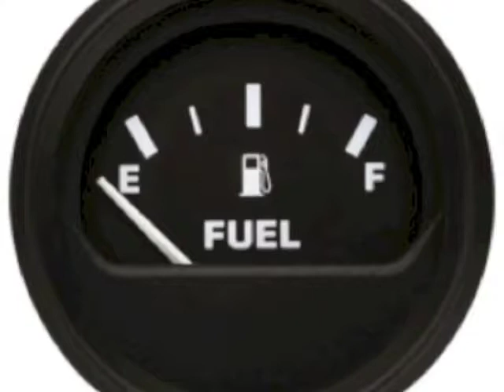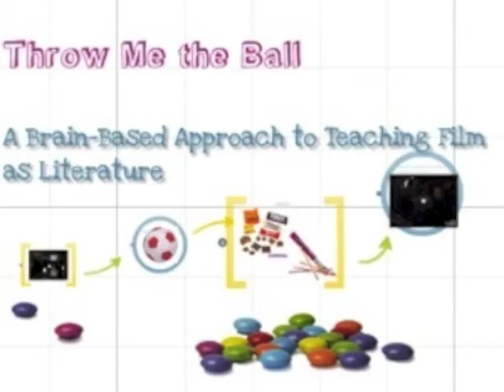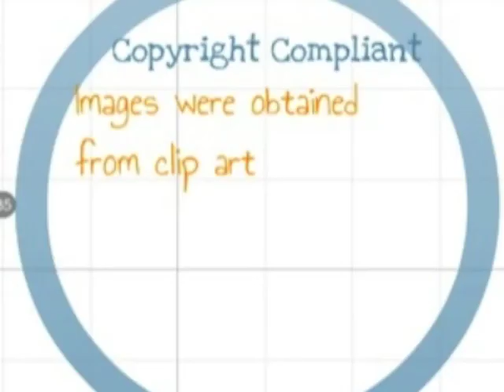Personal Reflection MLT